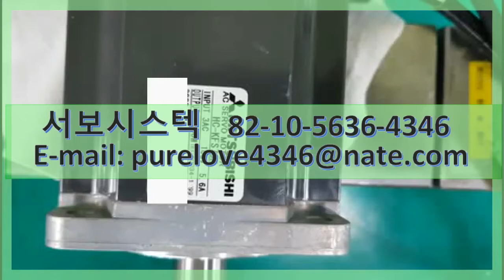서보시스텍 HC-KFS73K MITSUBISHI AC SERVO MOTOR